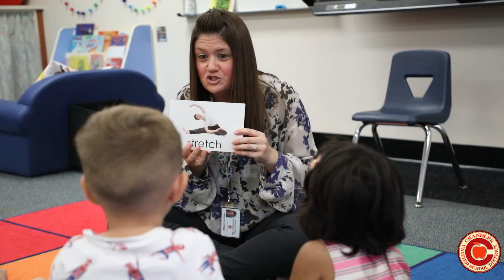Chandler Unified School District Preschool and Pre-K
At CUSD, Preschool and Pre-K programs are fun, engaging, and safe. Learn more about our Preschool and Pre-K programs and register